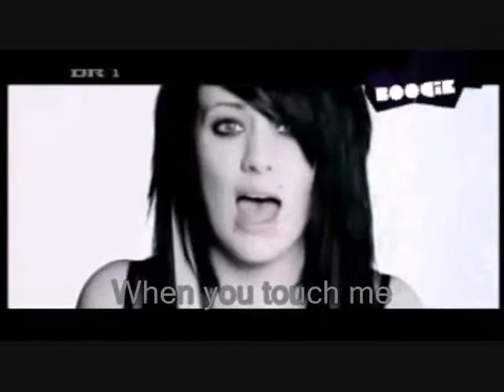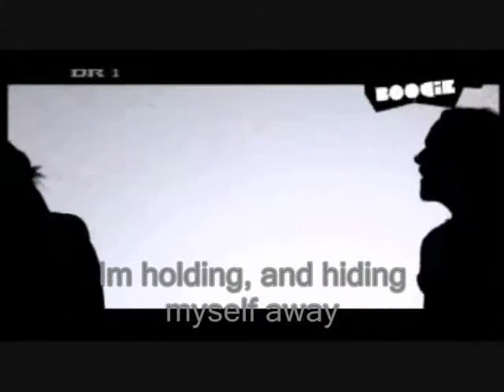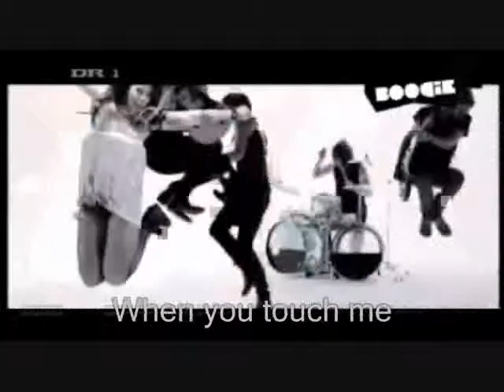Celina Ree Når du rør ved mig english Lyrics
.. hmm xD jeg havdet virkelig ikke andet at lave..